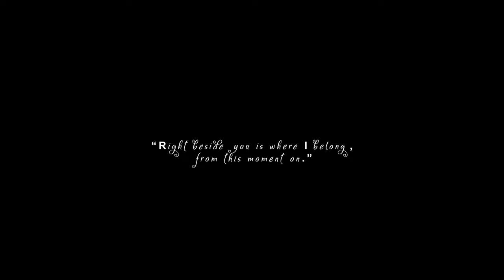Best Destination wedding | Mitesh & Menaka Trailer 2022 | Fairfield by Marriott Belgaum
One of the best Indian cinematic wedding Trailer presented by Beats in the Moment.
Couple: Mitesh & Menaka
Photography By : @Beatsinthemoments